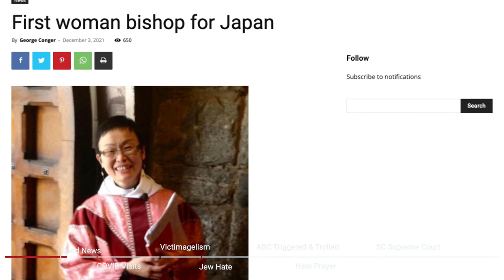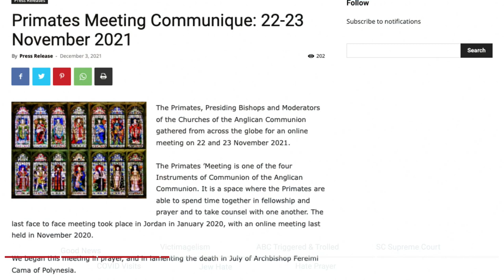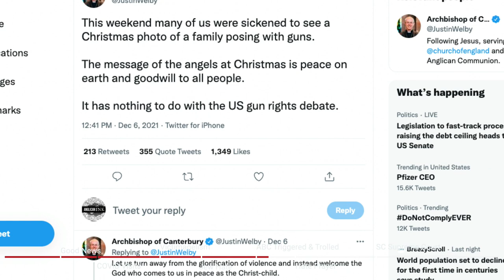Anglican Unscripted 705 - Victimagelism